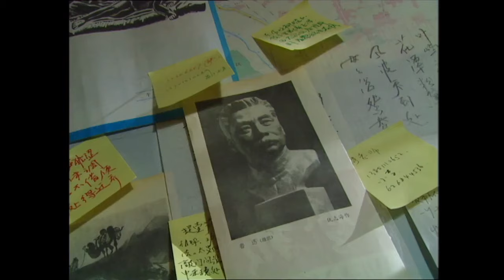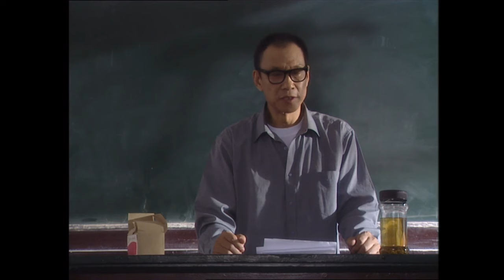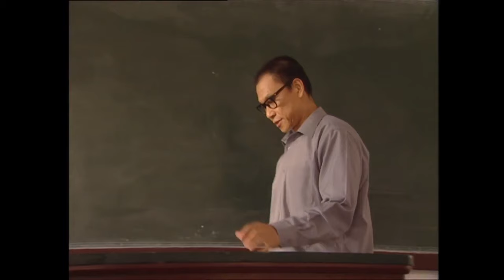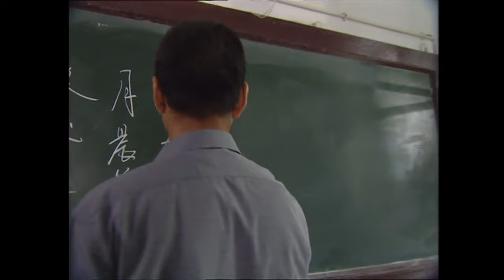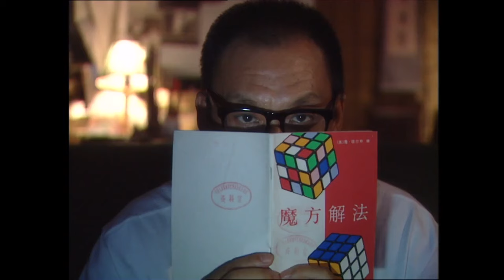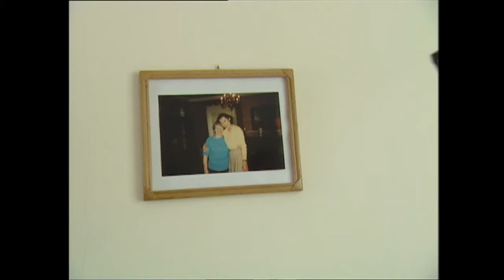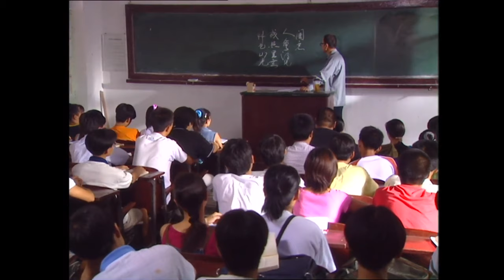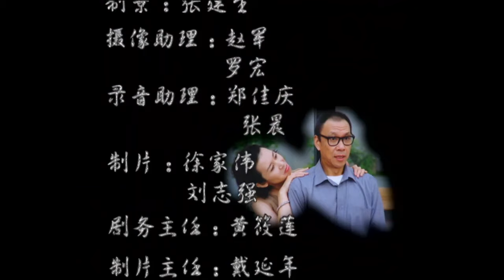《杨守敬和吕蓓卡》 / Yang Shoujing and Lv Beika 中西合璧 两位学者教授的文化碰撞（肖雄 / 王学圻）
【内容简介】
该片讲述了才华横溢、中年单身、性格自信而独立，且在同一所大学里教书的两位学者杨守敬和吕蓓卡在相互好奇的同时，二人之间不免产生的身份和文化的冲突。